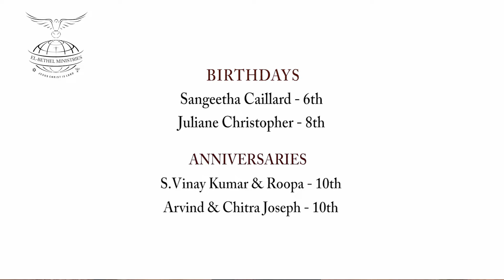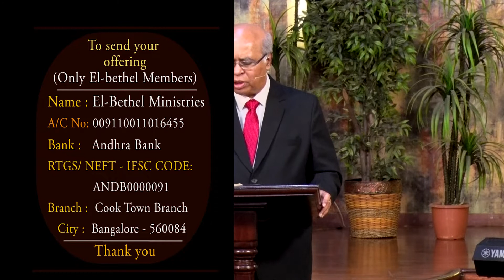ONLINE SUNDAY SERVICE - [15TH] - EL-BETHEL TABERNACLE // 05-07-2020 // PASTOR GEORGE ESCOTTEE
TO SEND YOUR LOVE OFFERING
(This is only for El-Bethel Members)

Name: El-Bethel MInistries
Bank: Andhra Bank
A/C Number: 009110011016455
RTGS/NEFT – IFS Code : ANDB0000091
Branch: Cook Town Branch
City: Bangalore – 560084